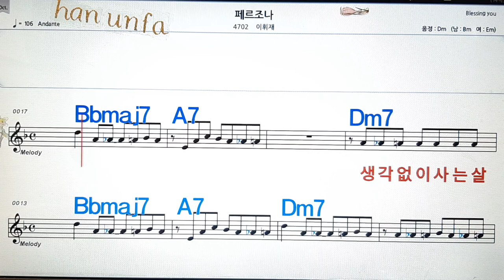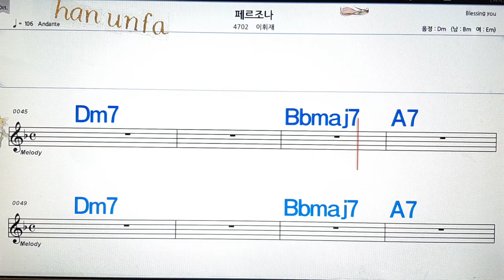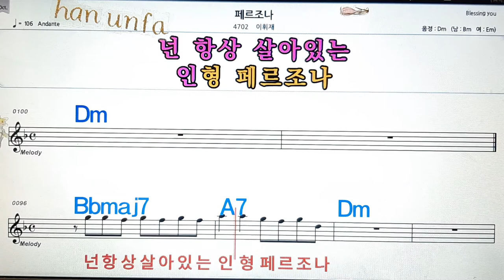페르조나/이휘재💋노래방, 통기타 , 코드 큰악보, 가라오케, 반주💖Karaoke, Sheet Music, Chord, MR